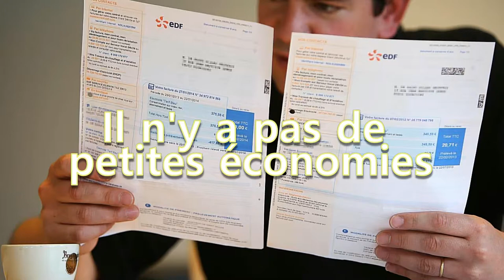C'est décidé, je fais des économies d'énergie !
Nouvelle hausse du prix de l’électricité attendue au début de 2022, aux alentours de 12 % . J'ai donc décidé de prendre des mesures drastiques. Un seul mot d'ordre ECONOMIE !

Merci d'avance  ;-)